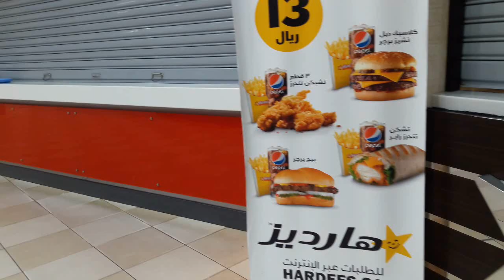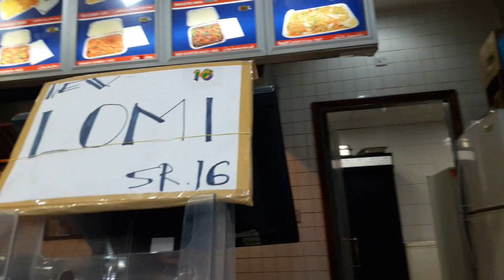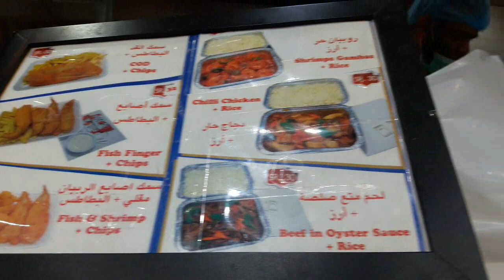Hyper Panda| Al Khobar| Saudi Arabia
a very big mall where all big chain under one Hyper Panda Al Khobar| Saudi Arabia|